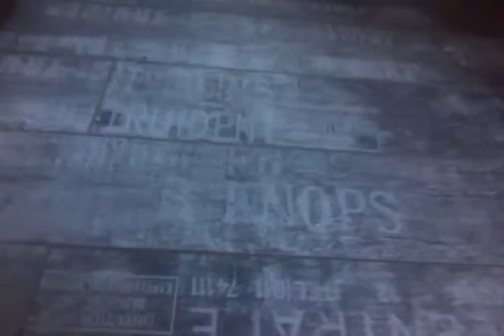pirates weels épisode 8